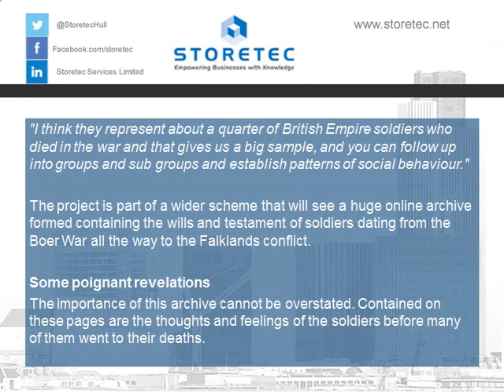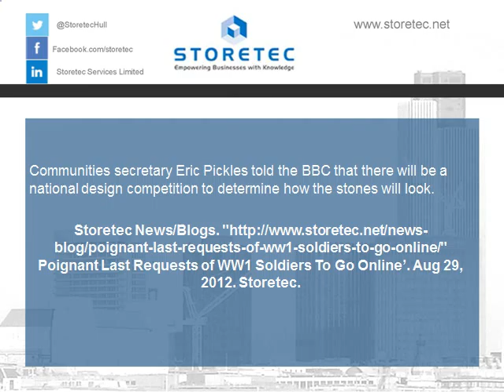Poignant Last Requests of WW1 Soldiers To Go Online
An ambitious project is underway to make the last wishes and thoughts of more than 230,000 soldiers from the First World War available online.